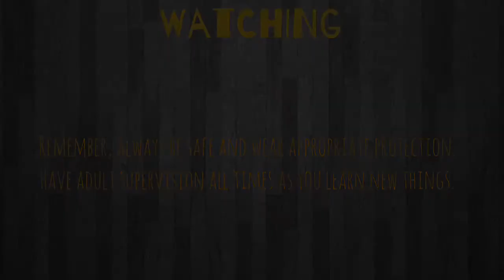ONE DAY LEARNING! Inline Roller Skates - By 4 YEAR OLD??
Hyder learning inline skates.  With a bit of encouragement and proper attitude he used his falls as stepping stones to build foundational skill set.